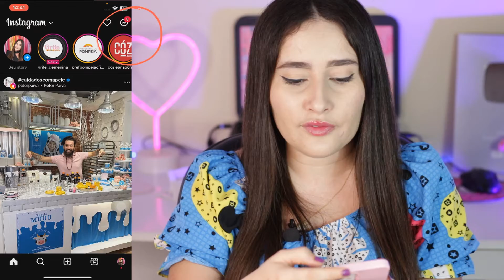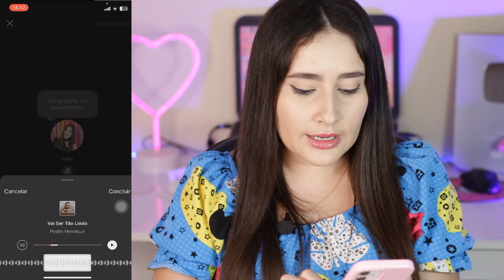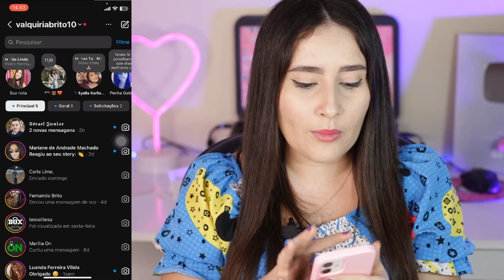COMO colocar MÚSICA nas NOTAS do INSTAGRAM!! NOVA ATUALIZAÇÃO!